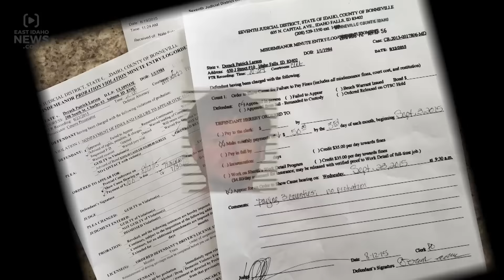Mother of Idaho Falls Murder Victim: "He Would Never Hurt Anybody"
IDAHO FALLS - The mother of a 31-year-old man murdered at Tautphaus Park said her family is shocked and stunned after her son, Deraek Larson, was found dead Sunday morning.

“He was a good nice kid.  He would never hurt anybody,” Debbie Larson said Wednesday afternoon. She said the family is in mourning and declined to comment further on the incident.

The playground at Tautphaus Park where Larson was murdered has been completely plowed down. Equipment was removed and all that remains is a patch of sand.  A city employee working on the site Wednesday told EastIdahoNews.com grass will be planted on the spot and play equipment may eventually be installed again.

Police have released no new details surrounding Larson's death.

EastIdahoNews.com has learned Larson was raised in Salmon and recently moved to Idaho Falls.  Family members say he lived with his brother.

Court records show he has had run-ins with the law and just one week ago, on August 12, he was in court in Bonneville County to arrange a payment plan for a December 2013 DUI conviction.  He was currently on supervised probation until next April.

The documents show he previously worked at the Frosty Gator in Idaho Falls.

Larson’s body was discovered on playground equipment near Shelter 3 in Tauphaus Park.  The man who found the body tells EastIdahoNews.com Larson had multiple stab wounds in the upper back and neck and was covered in blood.

Police said they think Larson was targeted and they don’t believe there is a threat to the public.